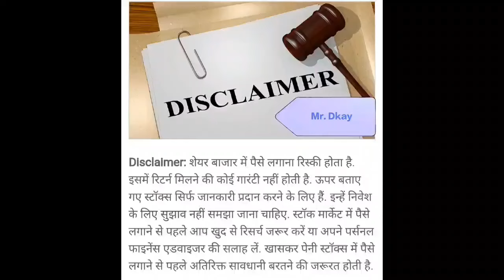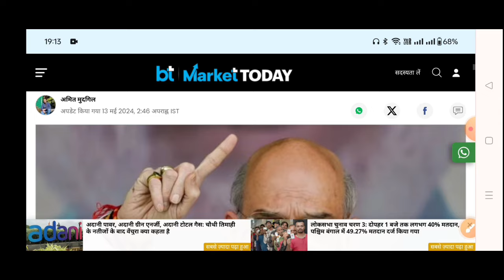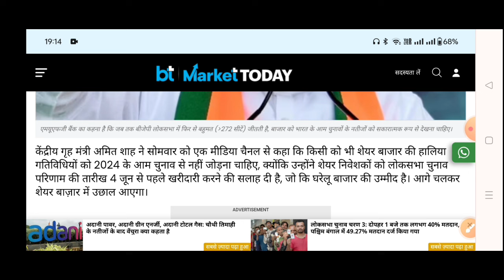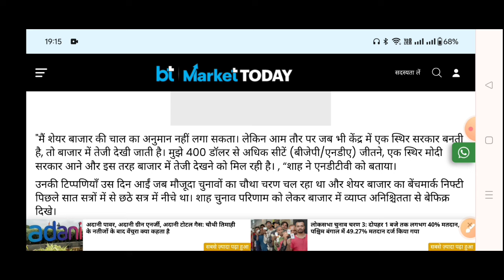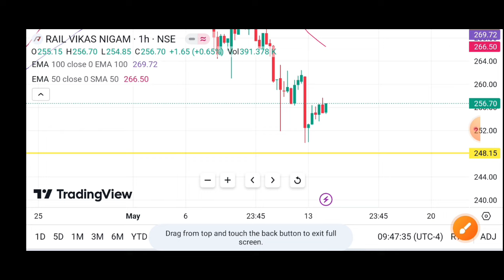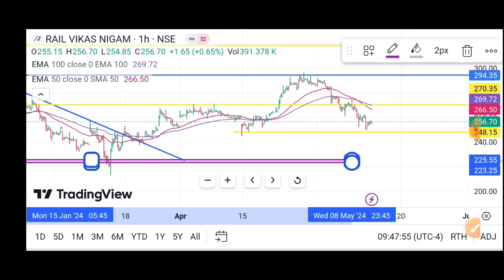Rvnl Share Target🎯 | Rail Vikas Nigam Ltd Share | Rvnl Share Latest News, Rail Vikas share today